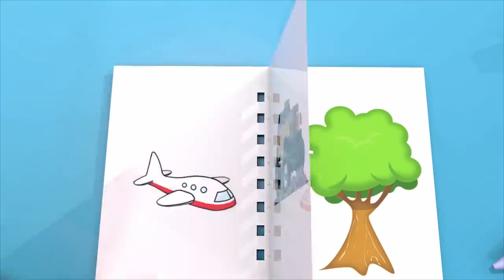Kinder Spielen Lustig - Kinderlieder Bildung Für Kinder spielend Lernen